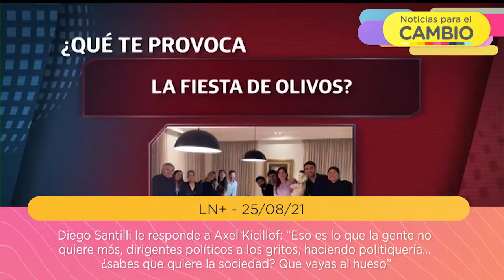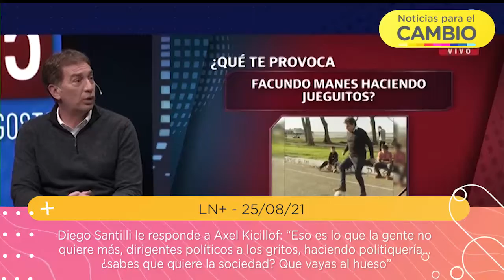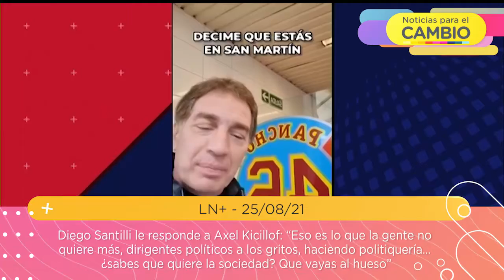Diego Santilli le responde a Axel Kicillof en LN+: “Eso es lo que la gente no quiere más…"